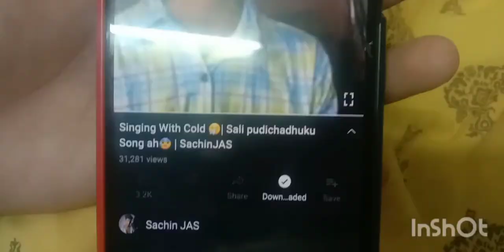SINGING WITH COLD 🤧/ SALI PUDICHADHUKU SONG AH 😰/ CUTIE